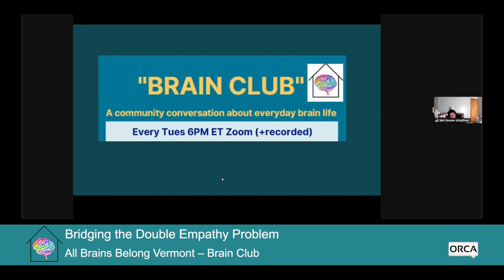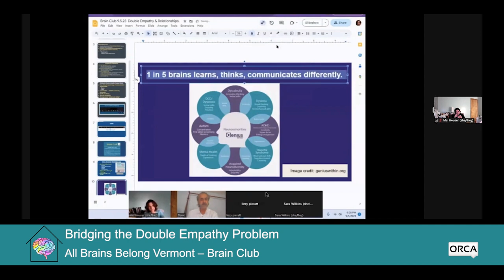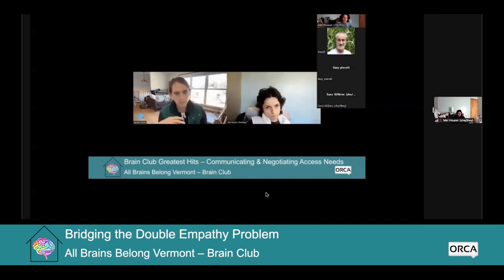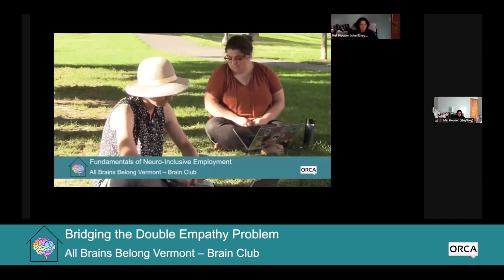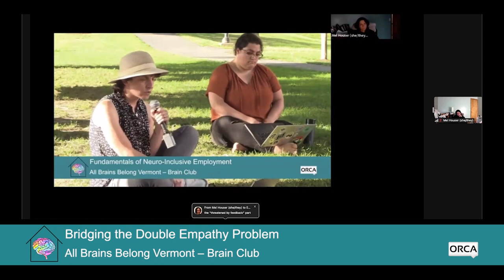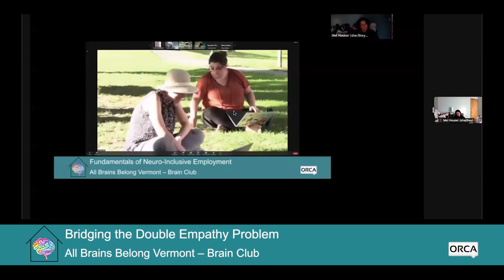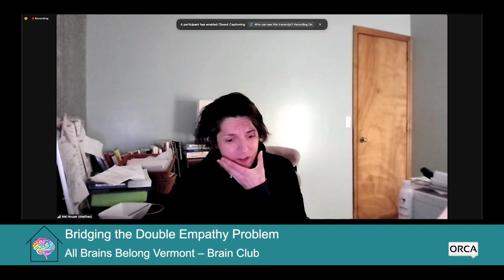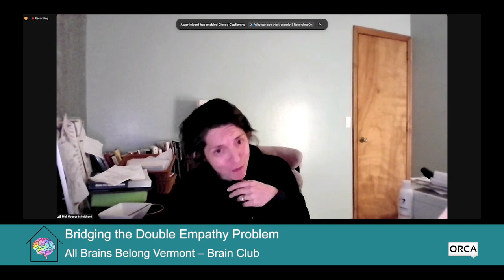All Brains Belong VT - Brain Club: Bridging the Double Empathy Problem 12/5/2023